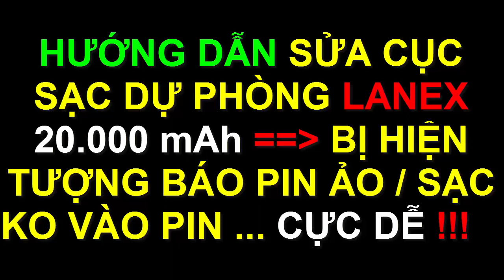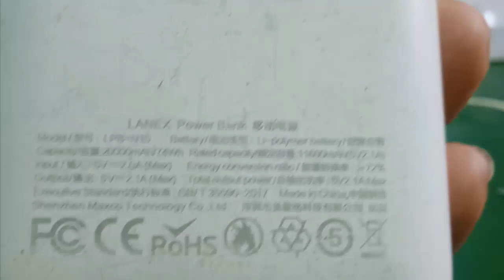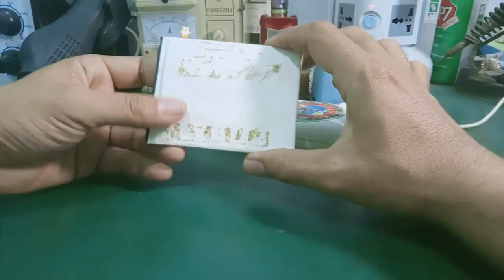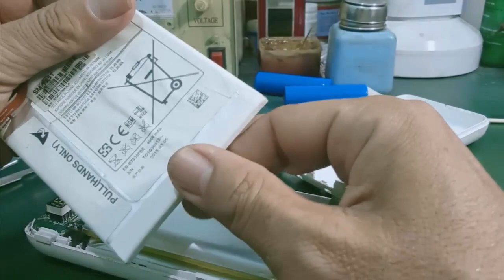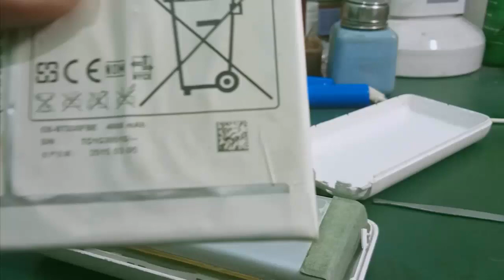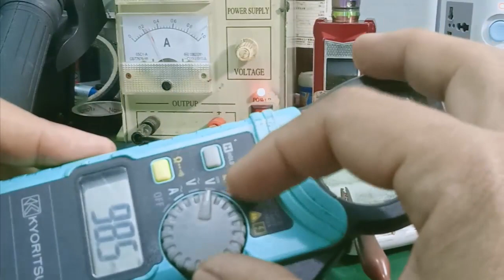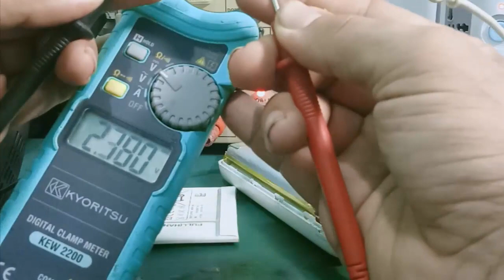Sửa sạc dự phòng sạc không vào pin - báo pin ảo ... trong vòng 1 nốt nhạc !!!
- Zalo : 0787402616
- Video hướng dẫn sửa chữa sửa sạc dự phòng LANEX 20.000mAh báo pin ảo , sạc hoài ko vào pin ... đơn giản !!!